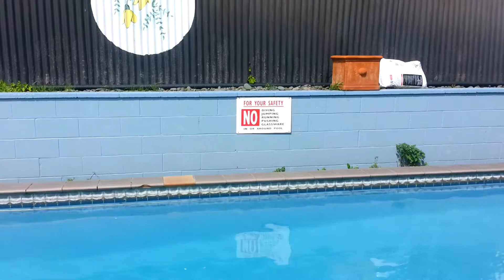Our arrival to our Motel in Rotorua